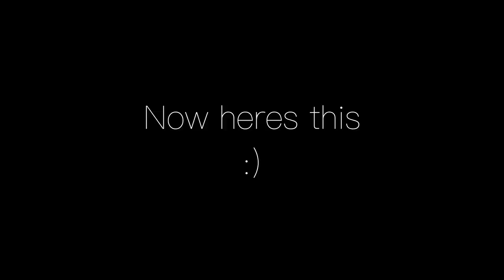Question Egg Challenge!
For this video I wanted to do something a little different. Instead of doing the usual pranks in public, since were restricted from going out because of the Covid-19, and because I am feeling a bit sick, I made a challenge at home where I had my mom ask me a question and if my uncle angel thought I was lying then he got to egg me in the head as hard as he could. And if he thought I was telling the truth then he didn't hit me. ITS SIMPLE AND FUNNY :)

Lalo's Snapchat: gtoboy7

Thank you for your time either ways I appreciate it so much :))))

love you